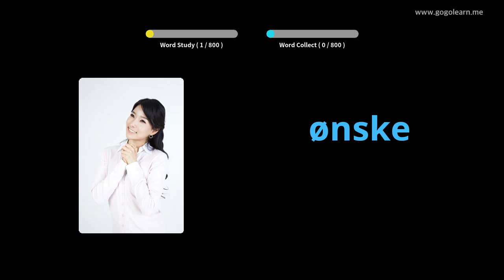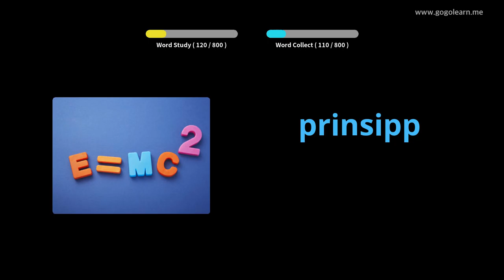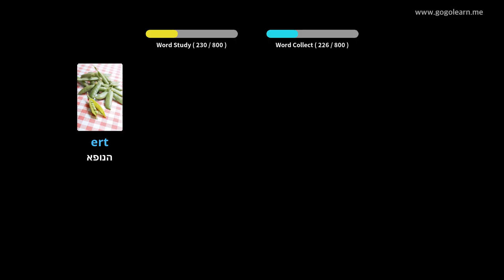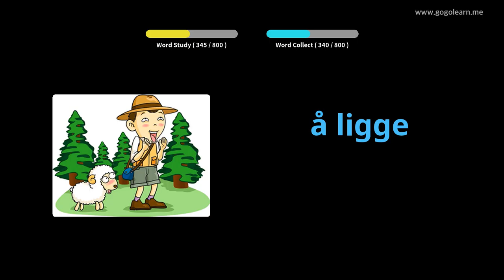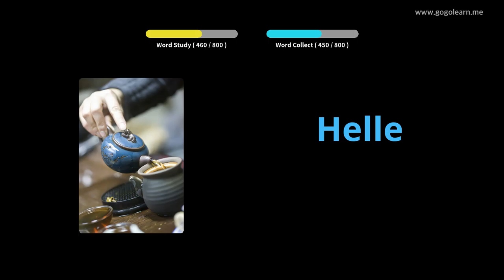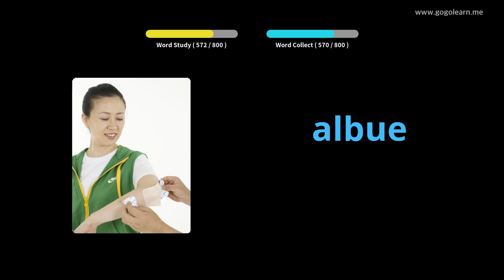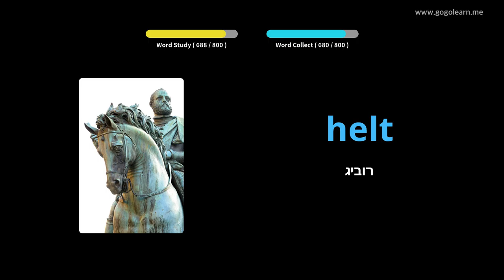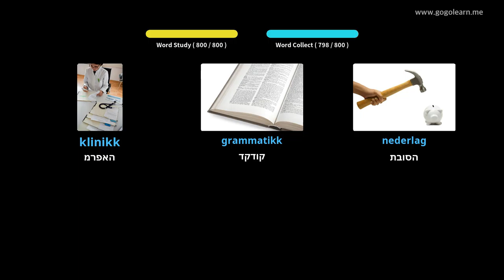בית ספר תיכון אוצר המילים השבדי | Golearn